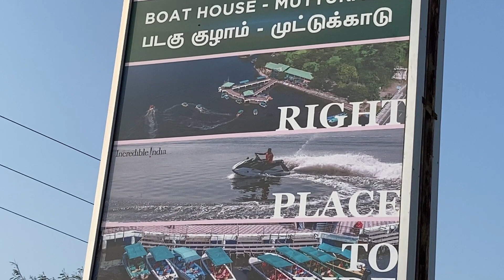Kovalam beach\surya Goes Places❤️